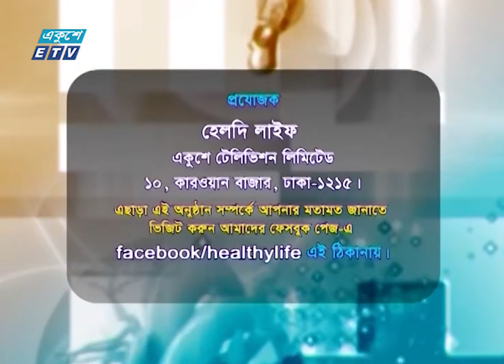Healthy Life Ep-35 || বিষয়: হার্ট অ্যাটাক ও এর সার্জিক্যাল চিকিৎসা || ETV Health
অনুষ্ঠানের নাম: Healthy Life || হেলদি লাইফ
আলোচনার বিষয় : হার্ট অ্যাটাক ও এর সার্জিক্যাল চিকিৎসা
উপস্থাপনা : ডা. মনি চৌধুরী
আলোচক : ডা. মো. শওকত আলী
কনসালটেন্ট কার্ডিয়াক সার্জন, বাংলাদেশ স্পেশালাইজড হসপিটাল

প্রযোজক: বাবুল আক্তার

২০০০ সালের ১৪ই এপ্রিল এটি সম্প্রচার কার্যক্রম শুরু করে। টিভি চ্যানেলটির খবরে নতুনত্ব ও অভিনবত্ব থাকার কারণে দর্শকদের কাছে বিপুল জনপ্রিয়তা লাভ করে। দেশ বিদেশের সর্বশেষ খবর, নাটক, সিনেমা, ডকুমেন্টারিসহ নানা খবর ও বিনোদনমূলক অনুষ্ঠান প্রচারিত হয় একুশে টেলিভিশনে।